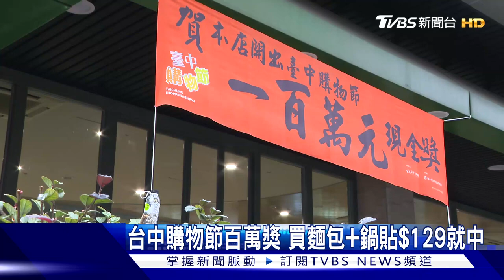台中購物節開獎 超市常客 花5千中百萬｜TVBS娛樂頭條